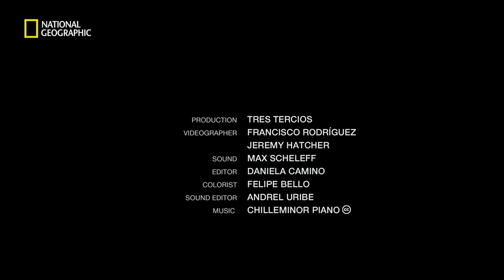Grueling 80-Mile Horse Race Demands More Than Speed | National Geographic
In the world of endurance horse racing, rider and trainer Pedro Pablo Gomez knows his animals need more than speed to finish a race. He treats his horses like professional athletes, emphasizing “rest and repair.” Gomez lived for a decade in Jordan, where he learned to understand the lives of the famed Arabian horses.

PRODUCTION: Tres Tercios
VIDEOGRAPHERS: Francisco Rodríguez and Jeremy Hatcher
SOUND: Max Scheleff
EDITOR: Daniela Camino
COLORIST: Felipe Bello
SOUND EDITOR: Andrel Uribe